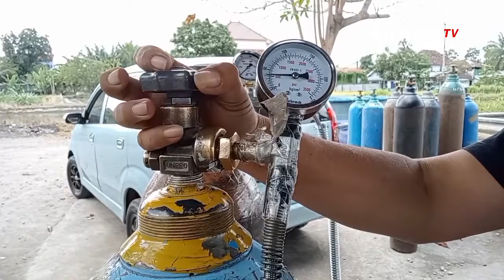Peternak Koi Bagikan Oksigen Gratis Bagi Pasien Covid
Blitar, KompasTV Jawa Timur - Seorang peternak ikan Koi di kota Blitar mendirikan tempat pengisian ulang oksigen gratis bagi pasien Covid-19.

Warga yang membutuhkan oksigen hanya perlu menunjukkan surat terkonfirmasi positif virus corona. Peternakan ikan Koi milik Handoko di Pakunden kota Blitar ini, akhir-akhir ini ramai dikunjungi orang. Namun kali ini mereka yang datang bukan sebagai pembeli ikan, melainkan akan mengisi ulang oksigen.

Akhir-akhir ini Handoko sengaja menyediakan oksigen medis secara gratis bagi pasien Covid yang membutuhkan. Hal ini didasari atas keprihatinannya melihat salah satu pasien Covid yang kesulitan mendapatkan oksigen. Pria 47 tahun tersebut kemudian berinisiatif mendirikan tempat isi ulang oksigen gratis bagi pasien Covid-19.

Dalam 1 hari, Handoko menyediakan 5 tabung oksigen berukuran 7 meter kubik yang dibelinya dari distributor oksigen di kota Kediri. Cukup dengan menunjukkan surat perawatan, keluarga pasien Covid bisa mengisi ulang oksigen di tempat ini.

Tak tanggung-tanggung, tempat pengisian oksigen ini, buka selama 24 jam non stop. Di tengah kesulitan oksigen yang dialami warga Blitar, tempat isi ulang oksigen tersebut, dirasa sangat membantu dan bermanfaat.

Handoko sendiri kini menghentikan sementara penjualan ikan Koinya, karena tabung oksigen yang dimiliki, digunakan untuk aksi sosial tersebut. Baginya, menyelamatkan nyawa orang lain, jauh lebih berharga daripada keuntungan yang didapatkannya.